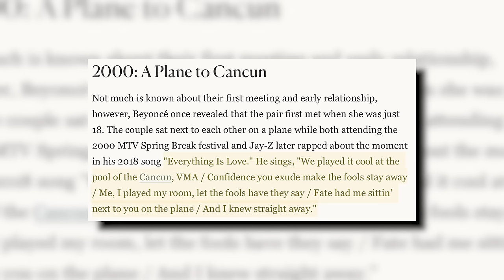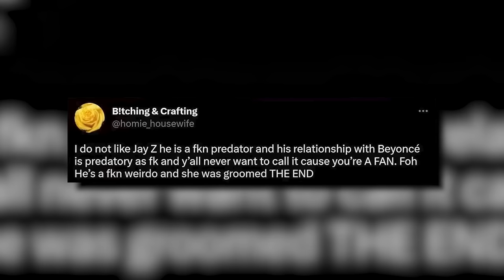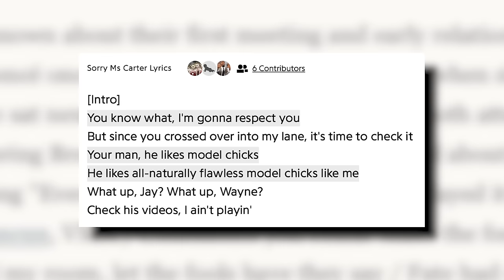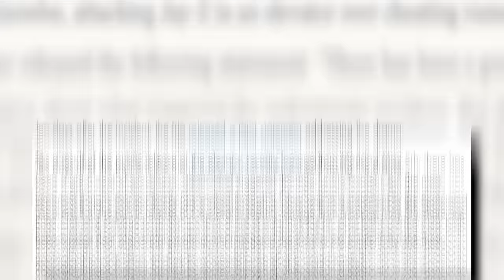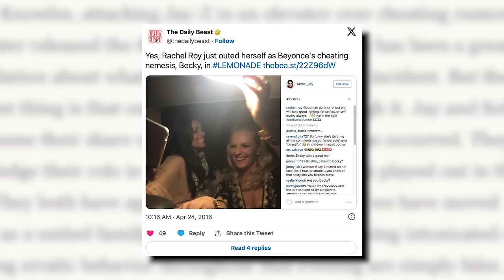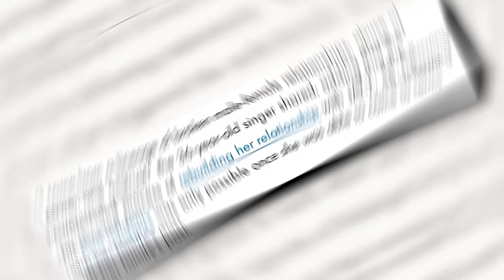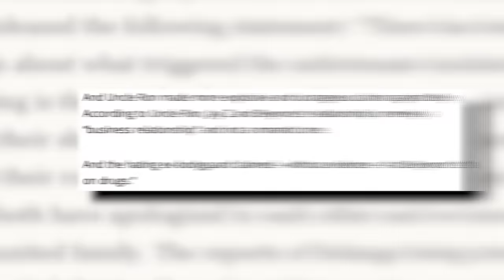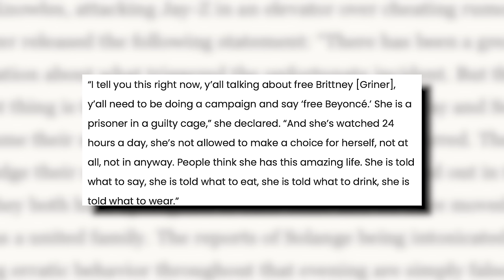Beyoncé and Jay-Z's TOXIC Relationship (CHEATING, Domestic Violence, and Family FEUDS)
Beyonce and JayZ have been through it in their relationship... so let's get into it.

Sloan YouTube
9994 Sowder Village Sq # 502